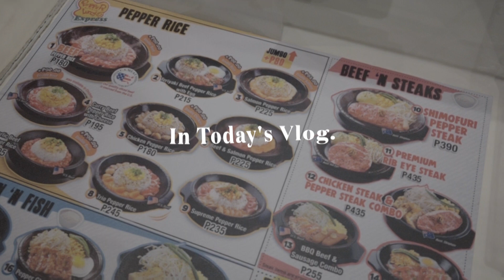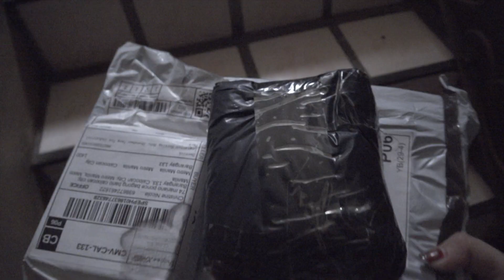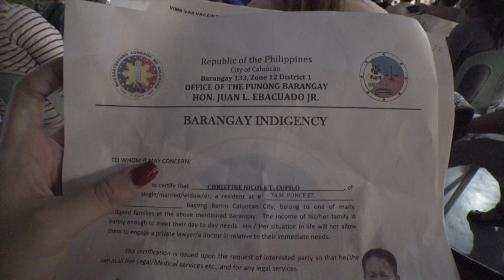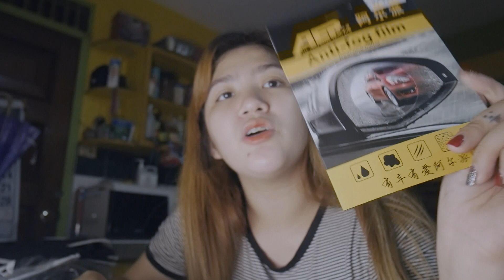VLOG • Quick Errands, Vaccine Day, Car Shopee Haul + My New Laptop 💻 ✨ | Christine Cupino